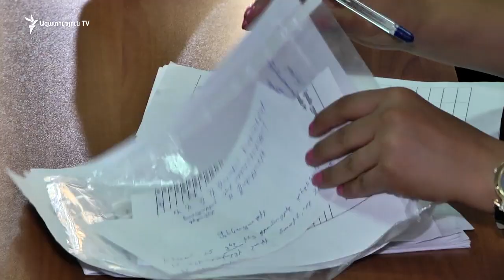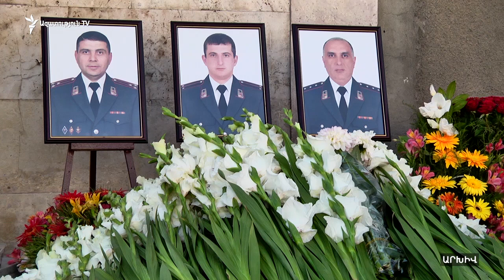Արտուշ Գաբրելյանը մերժեց ինքնաբացարկի հերթական միջնորդությունը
«Սասնա ծռերի» անդամներից 18-ի գործով դատական նիստն այսօր ևս անցավ լարված մթնոլորտում և առանց ամբաստանյալների, որոնց դատավորը հեռացրել է դահլիճից դատարանի նկատմամբ անհարգալից վերաբերմունք ցուցաբերելու համար։